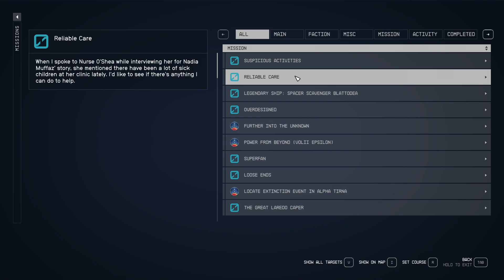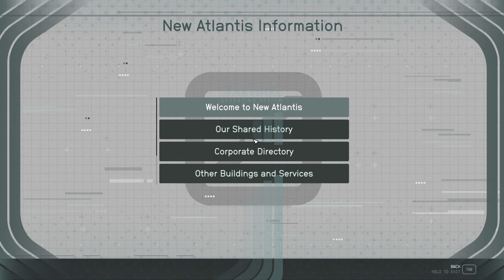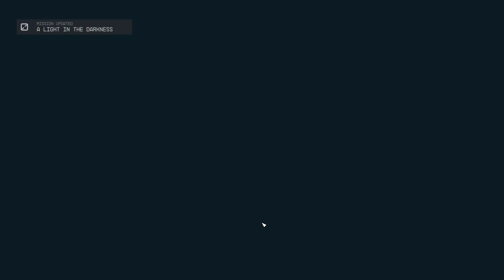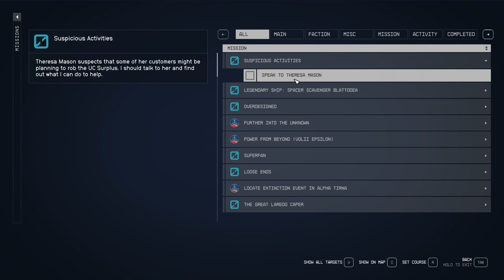Suspicious Activities - Let's Play Starfield (Very Hard) #59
A trip back down to The Well!
Sick kids need medical help!
Who might be plotting something just outside UC Surplus?!